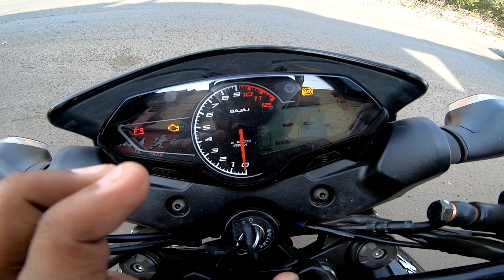Bajaj Pulsar P150 Review - Better Than TVS Apache 160 2v ??